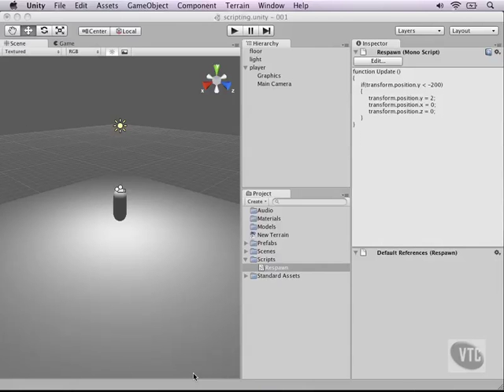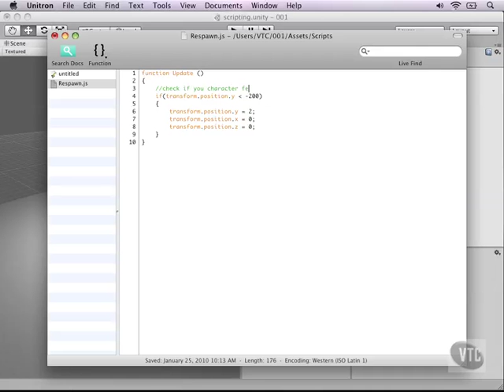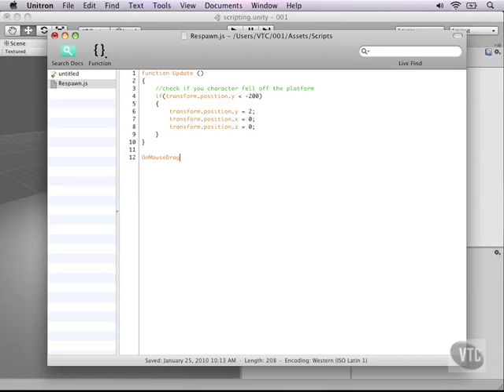03. Introduction to Scripting - Unity Functions and Switch